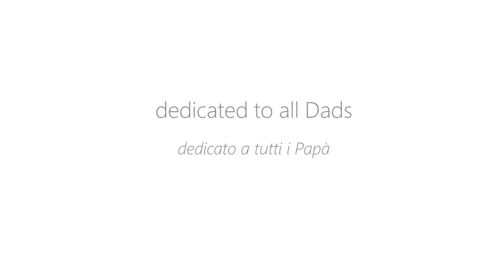Father's Day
🎈 Follow Us  🎈